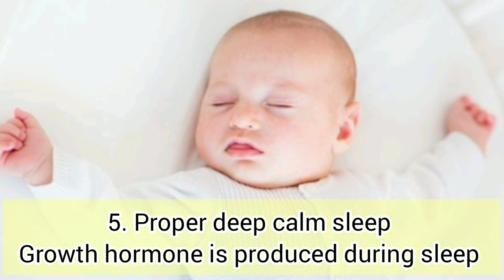बाळाच्या उत्तम वाढीसाठी या ५ गोष्टी आहेत महत्वाच्या | 5 Best Tips For children's Better Development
धन्यवाद

best parenting tips in Marathi
Parenting tips for kids better growth
better things for kids growth
best tips for kids better development
why enough sleep is important
balanced diet for growing children
Happy, Healthy surrounding
avoid comparison

I am also not medical professional so please consult your doctor before taking any medication or trying any remedy suggested in our videos. Every baby is different so please consult with your doctor or Pediatrician.

Babyhealthandcare,pregnancyguide,babyfoodrecipes,familyvlogs,parentingtips,babyproductreview,newborncare,babydeveloment,kidsactivities